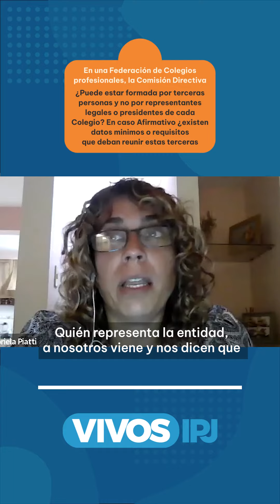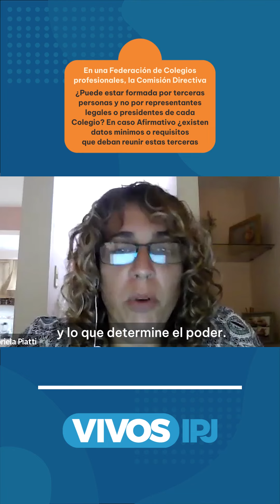TIPS: Federaciones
En una Federación de colegios profesionales:
¿La comisión directiva puede estar conformada por terceras personas y no por representantes legales o presidentes de cada colegio?